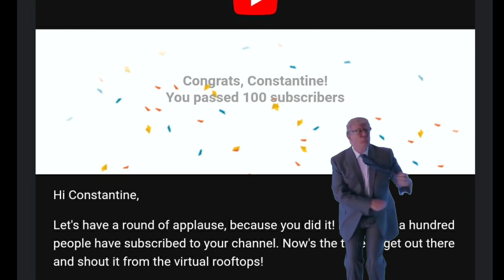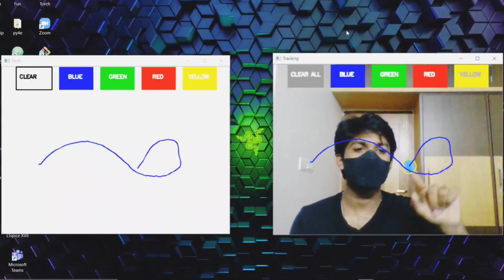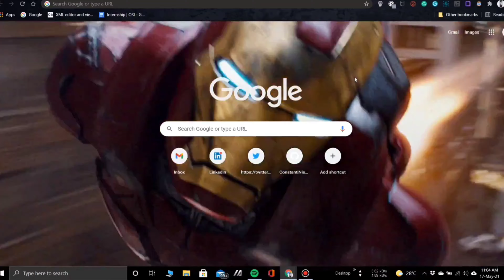100 Subscriber Special !! | Road to 500 Subscribers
Hey guys, welcome back, and today I will be sharing with you some exciting news, plans and updates for my channel going forward.

Time codes:
0:00 - Intro
0:16 - 100\500 Subs!
1:05 - New intro and channel name
1:43 - 5 Plans for the channel going forward
3:05 - Gaming channel?
3:58 - Giveaway Winner
4:08 - Outro